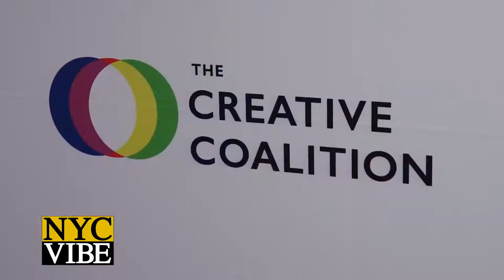NYC VIBE: 2020 Creative Coalition Spotlight Awards Gala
NYC VIBE was on hand for the 2020 Creative Coalition Spotlight Awards Gala during the recent Sundance Film Festival. The Coalition brings together the most significant in the entertainment industry to celebrate the art and craft of independent film.